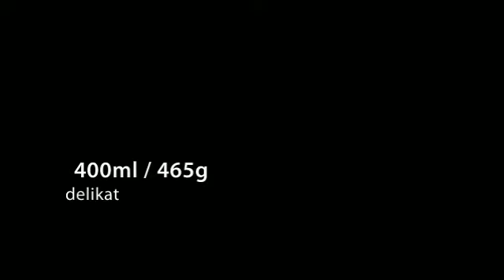Hela Curry Gewürz Ketchup 400ml